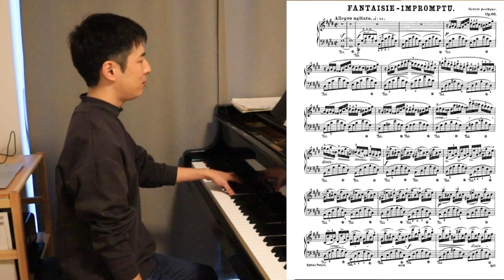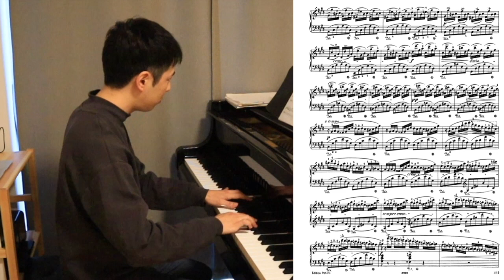【ピアニストの練習室】ショパン/幻想即興曲①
みなさんこんにちは、こんばんは。三浦市在住のピアニスト長田翔一です！

新しい企画をはじめました。
新曲の譜読みから暗譜までの様子を何回かに分けて配信していきます。
今回はショパンの幻想即興曲。今後他の曲も配信していきたいと思います。

初見と言っていますが、小学生くらいの時に到底レベルが追いついてませんでしたが憧れて楽譜をなぞったことくらいはあります。

何箇所かゴニョゴニョ何言ってるか分からない箇所があります、改善します

※星印3箇所目のラソミミのシャープが間違ってます

●長田翔一チャンネル再生リスト

(オンラインレッスンも可能です)